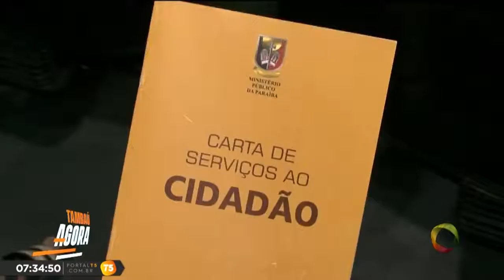Tambaú Agora - Audiência Pública é realizada para discutir os problemas de Bayeux